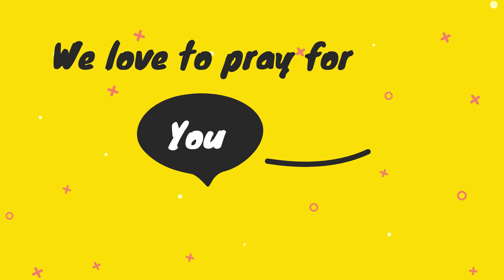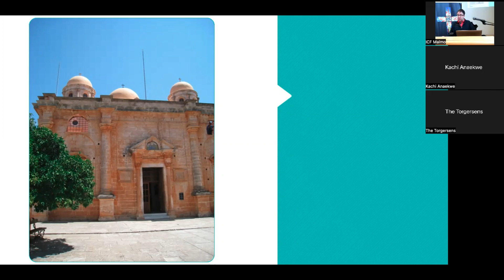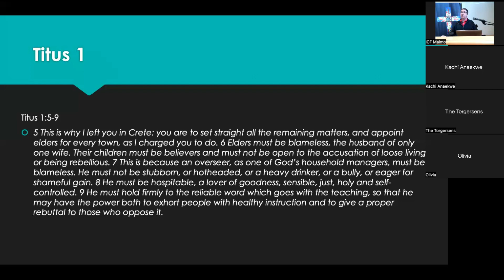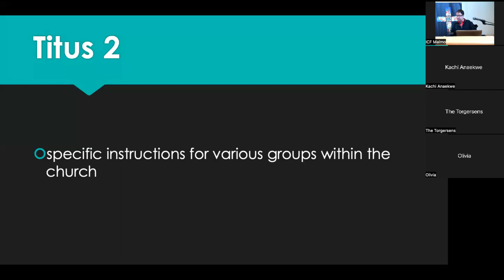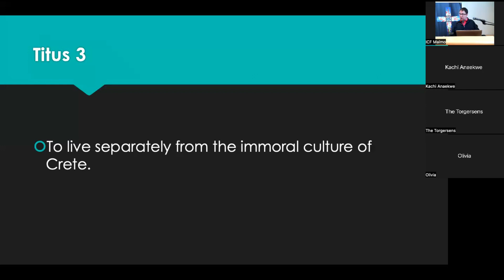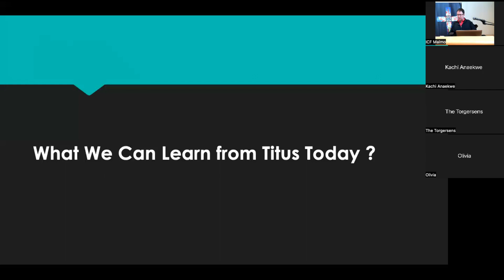Mats Jonsson 2022 07 17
Titus